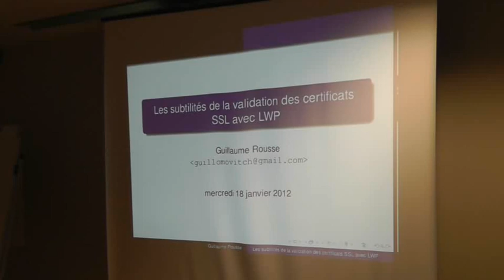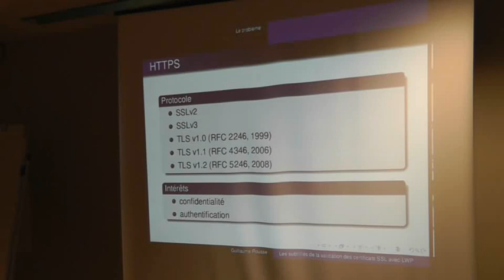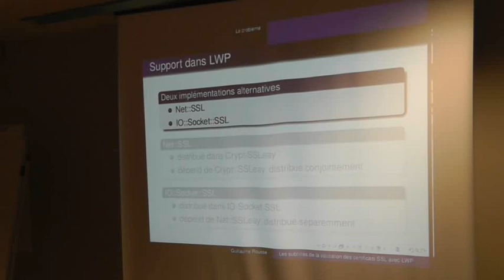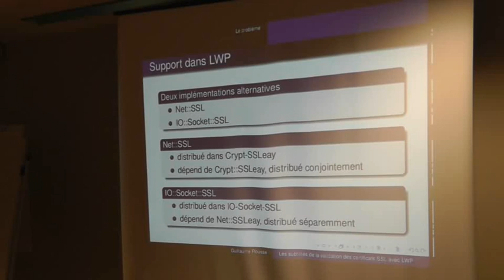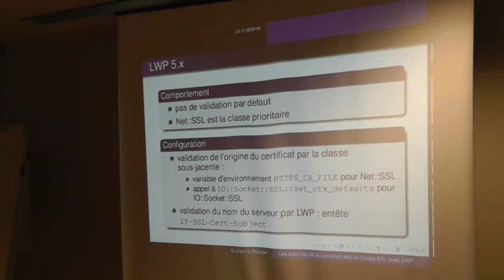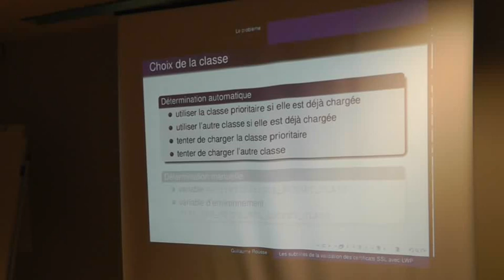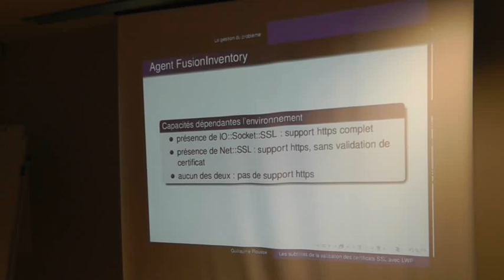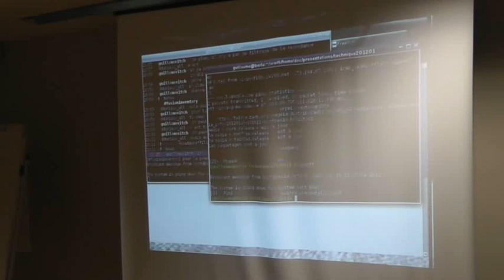LWP avancé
Réunion Technique 2012: Talk présenté par Guillaume Rousse